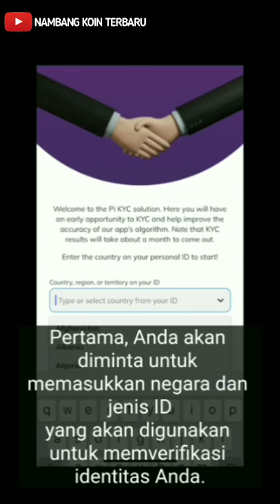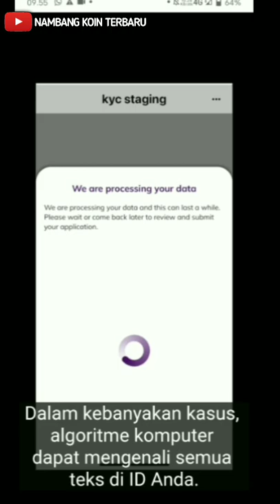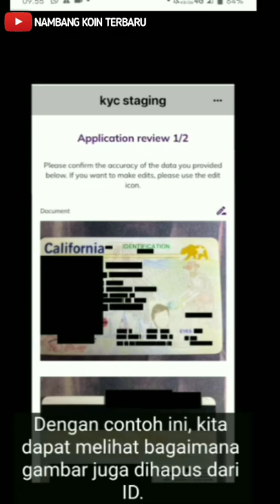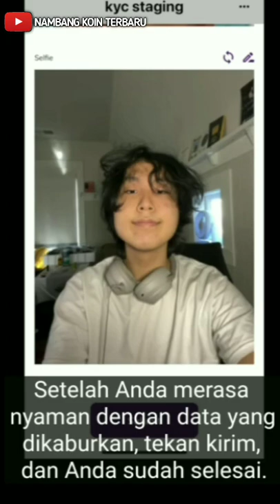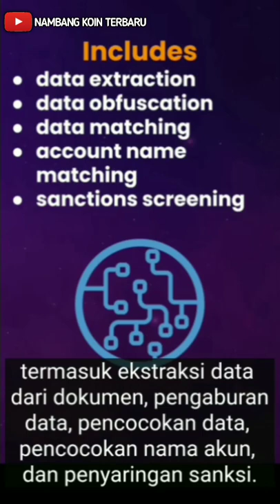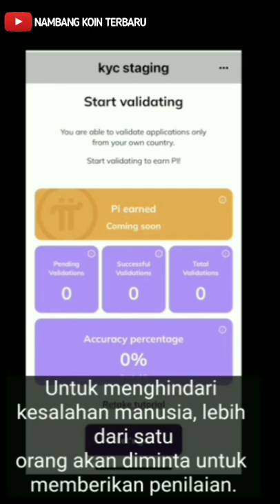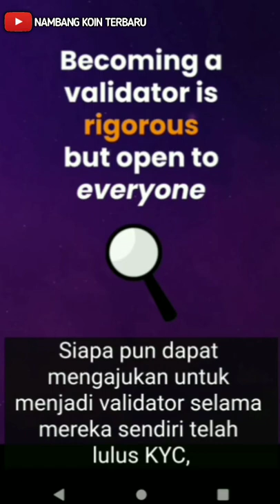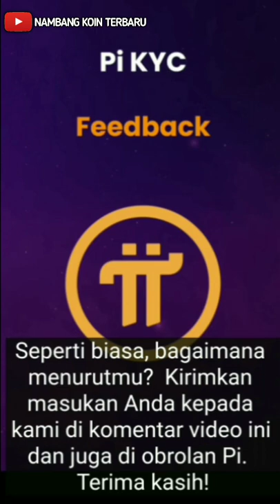pinetwork BAHASA INDONESIA- DEMO KYC DAN TUGAS VALIDATOR TERBARU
Demo KYC Pi Network terbaru